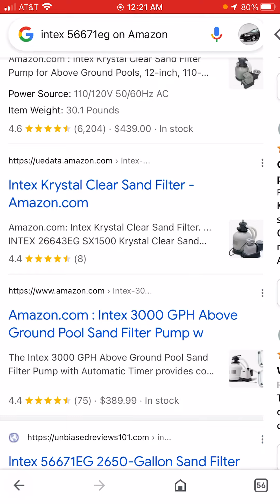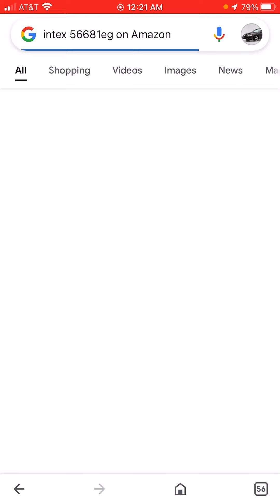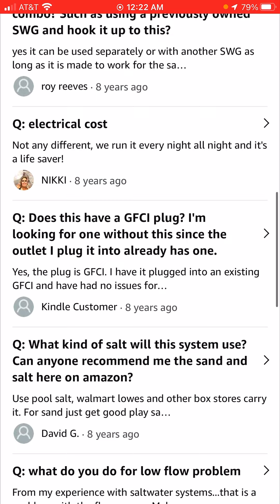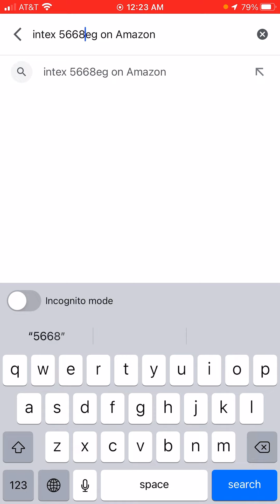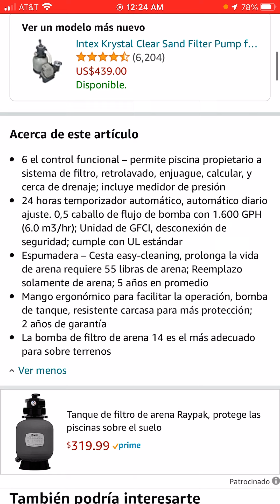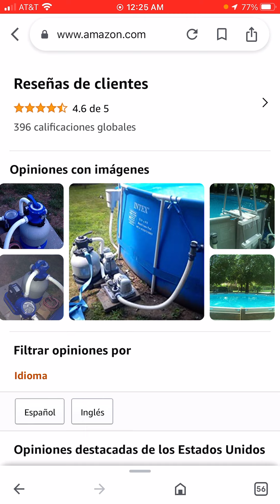The Discontinued intex filter pump￼ model 56673eg 56677eg 56682eg 56685eg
The intex Sand filter pump model 566￼73eg Amazon is only in Spanish with English reviews￼￼